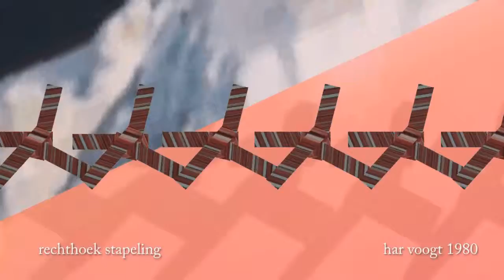rechthoek stapeling 06 nxt